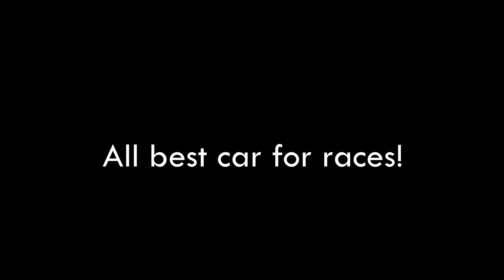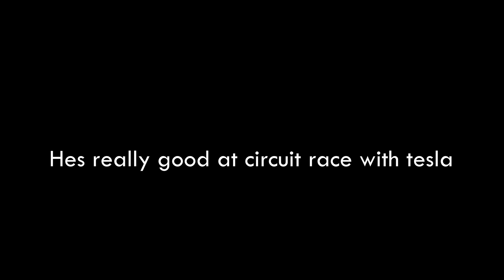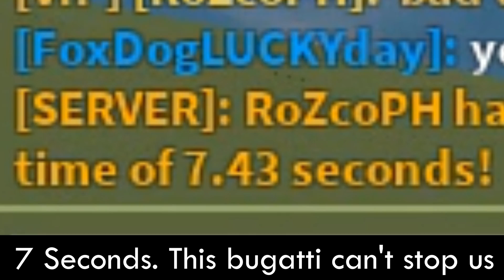BEST CARS FOR RACES! (Roblox Vehicle Legends)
Pls give me some idea in next video!!